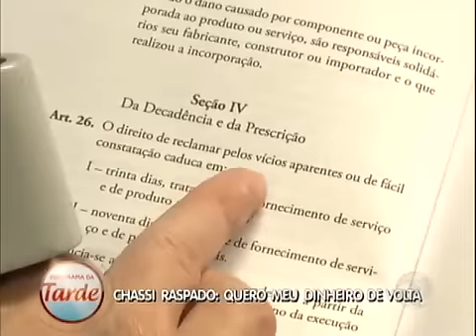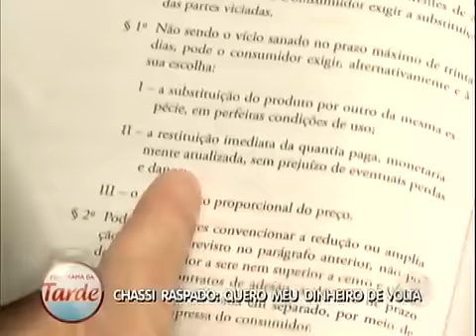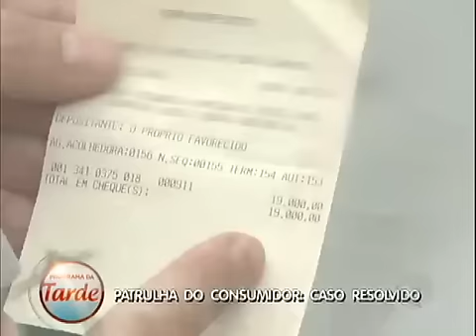Homem reclama de veículo com chassi adulterado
A vítima comprou um veículo e descobriu que o chassi estava raspado. Celso Russomanno foi ao estabelecimento ajudar na solução do problema.

Fonte: R7